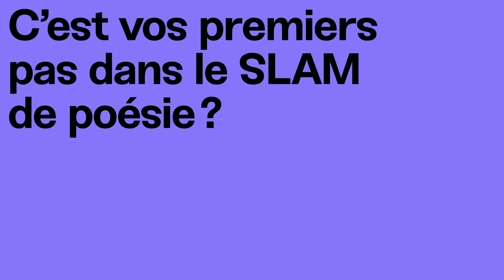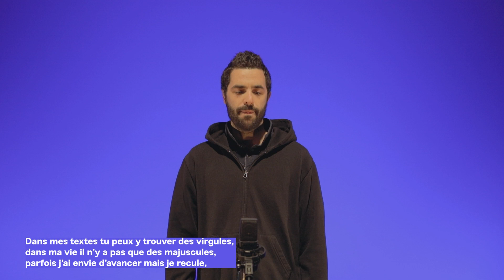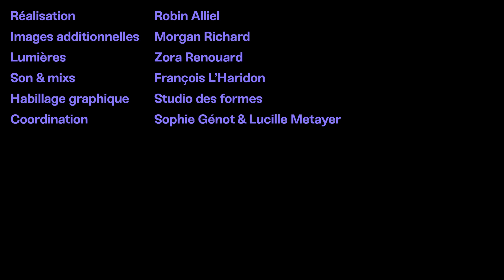Episode 1 - Slam de Poésie Lucille & Carlos